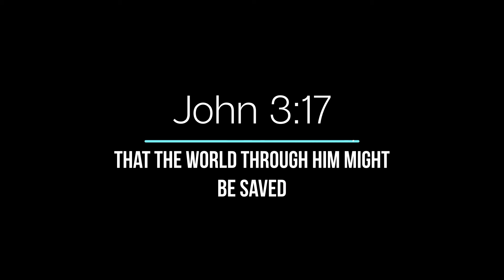I SWEAR I'M NOT THE KILLER Project Winter (100 Subscriber Special)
In this video we celebrate hitting 100 subscribers by putting our friendship on the line with a game of Project Winter. Things didn't go so well. Thank you for making my dream come true and allowing me to hit 100 subscribers

Jesus said "Do to others whatever you would like them to do to you." So please show love to your neighbors in the comments